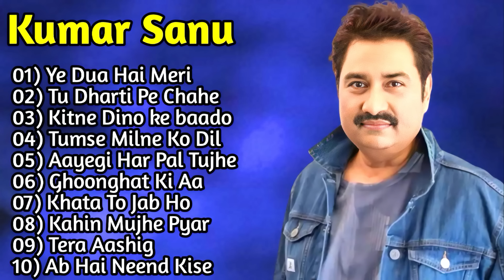Kumar Sanu Romantic Song || Best of Kumar Sanu Duet Super Hit 90's Songs top hits 2024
धन्यवाद.